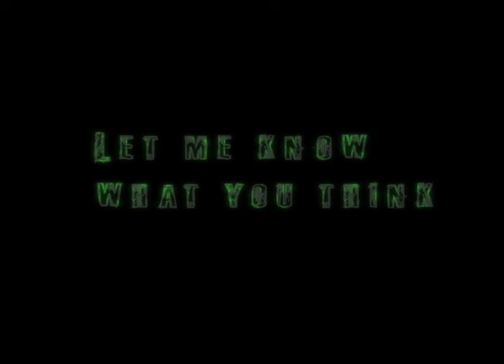Inside All Of Us - AllDeadRebels - EBM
This is some good EBM music, i hope you guys will like it.   Also you save a dying baby every time you rate one of my videos.

Song: Inside All of Us
Album: Synthetic Fantasies

Copyright : Jonathan Ortega - AllDeadRebels